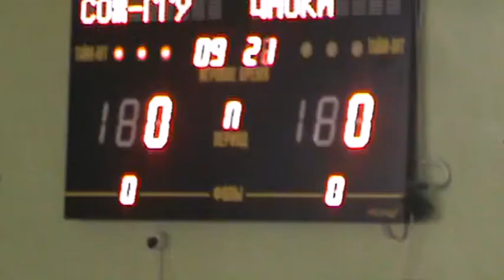Kiriyenko Anna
Video basketball Kirienko Anna